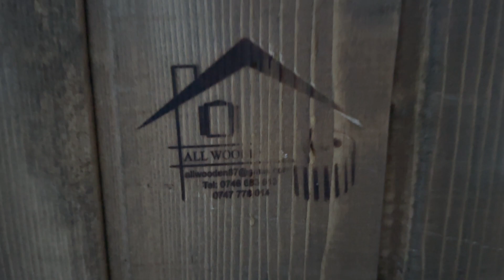NE-AM IMPLINIT VISUL!!🎉 AM CUMPARAT CIUBAR LA TARA!🏡 (Casa de Peste Vale ep 5)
Buna și bine ani venit pe canalul nostru Richard and Alexandryna , astăzi o sa vedeți cum am reușit sa ne împlinim visul, cumpărând un ciubăr la țară, cât a costat? cât de mare e? cum arata? Toate aceste întrebări si multe altele o sa le vedeți astăzi în acest vlog, va dorim vizionare plăcută!❤️